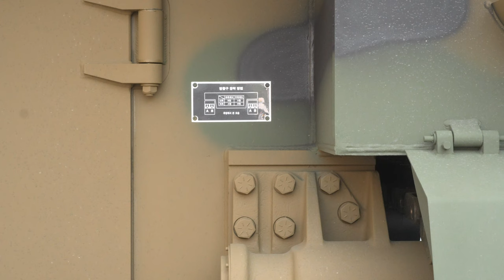진해 군항제 한화에어로스페이스 K9 20230331